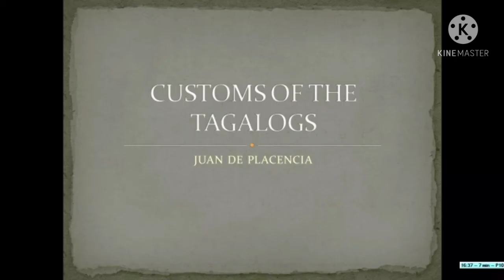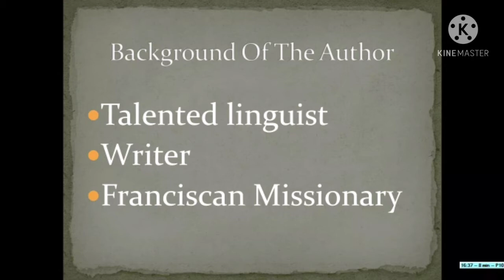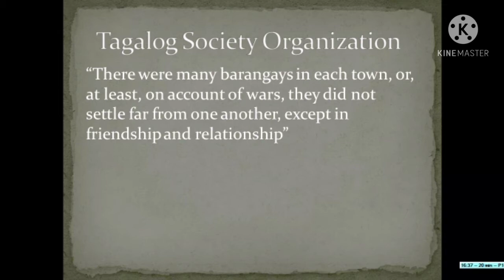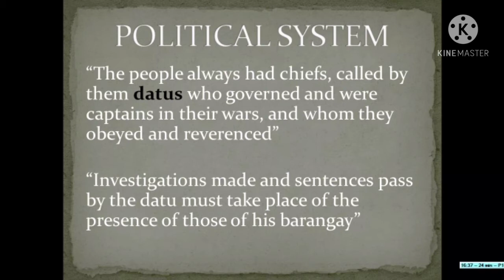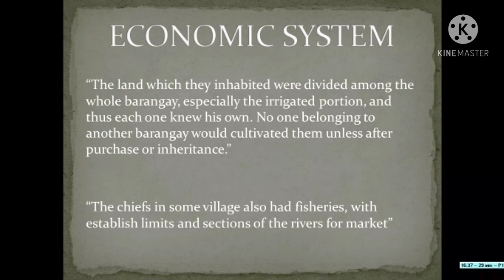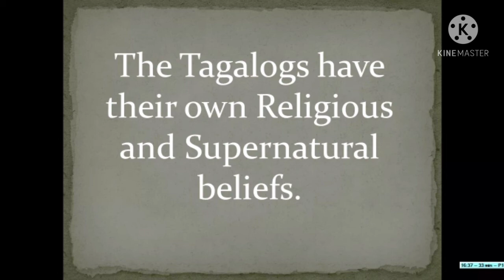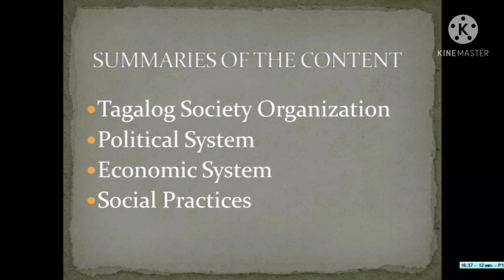Customs of the Tagalogs Content and Context Analysis | Readings in the Philippine History